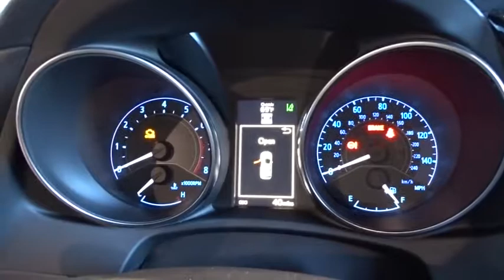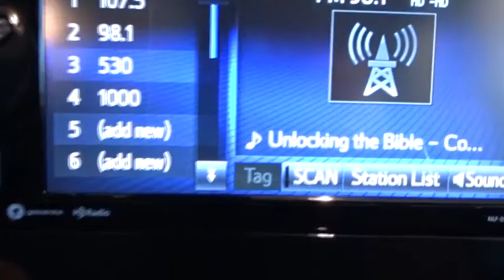2018 Toyota Corolla iM Des Plaines, Elmhurst, Schaumburg, Chicago, Naperville, IL T50921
Bredemann Toyota
1301 W Dempster St